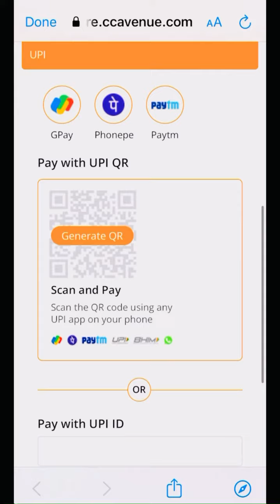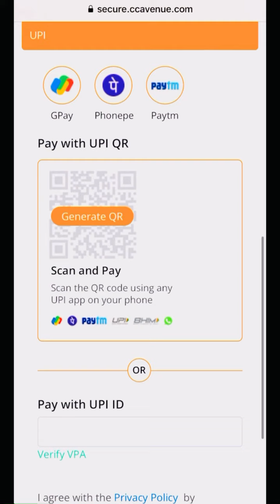Raheem bro യെ നമുക്ക് ജീവിതത്തിലേക്ക് തിരിച്ചു കൊണ്ട് വരാം